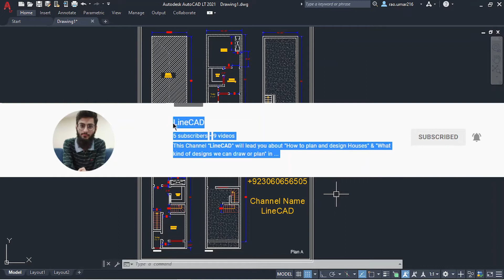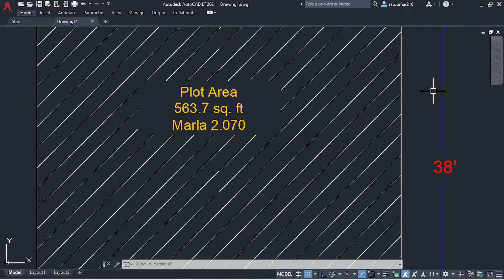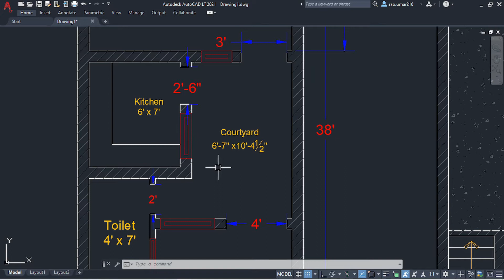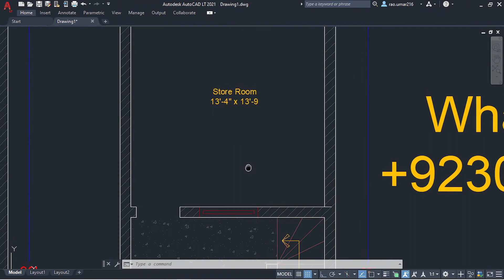15 by 38 house plan || 15 by 38 ghr ka naksha || 563 squar feet with car parking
In this video I'll show you two 2 Marla double portion house plan. Which is under 563.7 sq.ft.  So if you need any plan you can comment me I'll draw that plan for you.